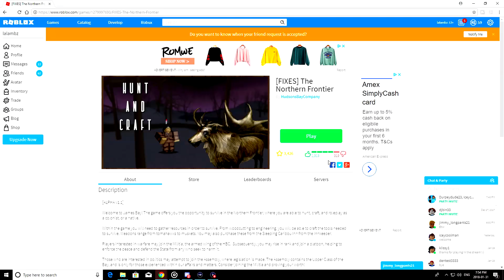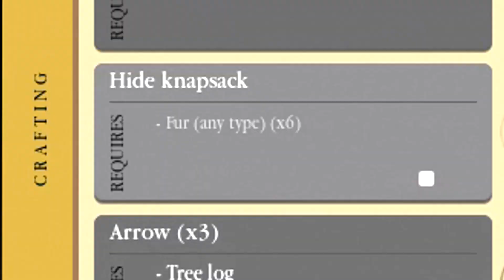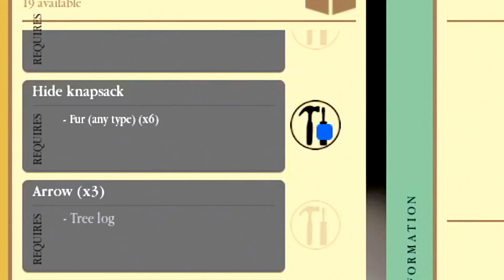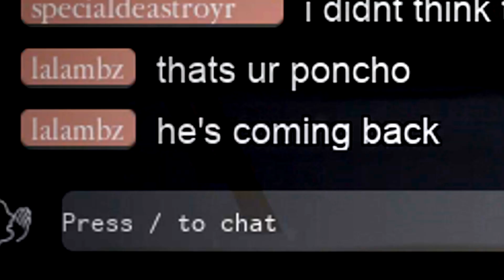The Canadian Simulator | Roblox Northern Frontier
Well lets try to survive in the Winter cold / Canadian Simulator, with Roblox Northern frontier game! This game is soo much fun, i tried to stream it but, the stream was lagging like crazy! omg its probably to cold? anyway hope you enjoy this "Canadian simulator" in Roblox Northern frontier!

and use my code! : IFZRKYMEXF

By the way i'm a Canadian gamer/ Filipino gamer and i Don't swear!

**REMEMBER**

"Stay postive! Share a smile! Let's have a "lamb-tastic" time!"